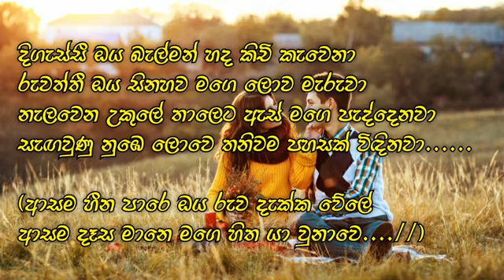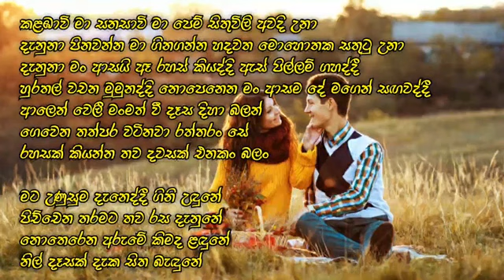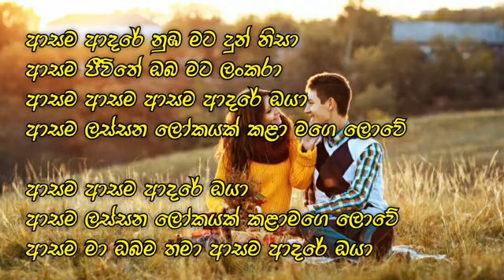Asama (ආසම) - Karaoke Track | Shammi Fernando Ft OOSeven | Zack N | Gaishu G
Artiste | Shammi Fernando Ft OOSeven
Melody | Shammi Fernando
Lyrics | Shammi Fernando
Music | Zack N
Rap Lyrics | Jayan Madushri